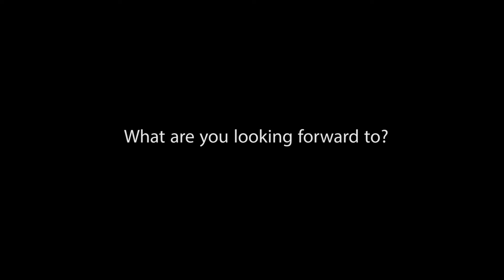Discovery Spotlight Success Story - Koby Hall - Actor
Hear from actor Koby Hall on his success after attending Discovery Spotlight. Because of Discovery Spotlight, he was signed to an agency.